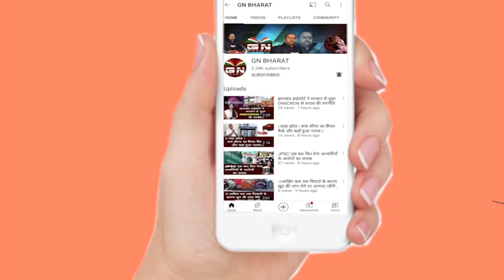मुख्यमंत्री Hemant Soren बोटिंग का ले रहे मौज, खींच रहे हैं फोटो, देखें वीडियो